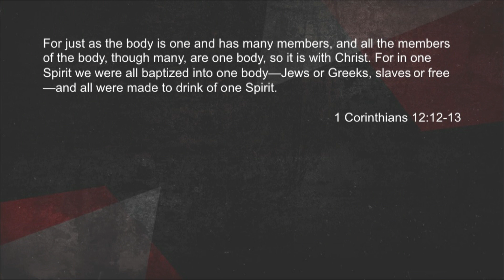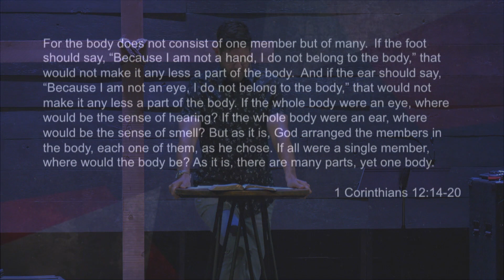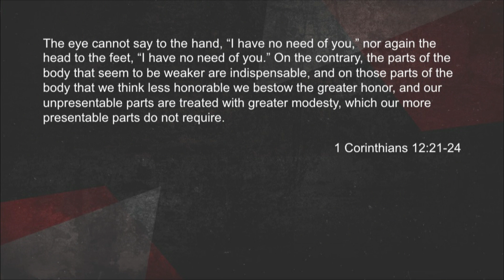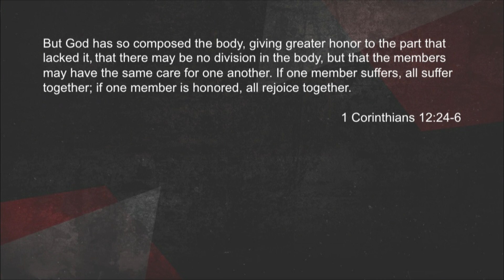We Need Each Other - 1 Corinthians 12:12-26 - ALIGNED - Pastor Jason Fritz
When people hear the phrase, "the body of Christ" some think it refers to the literal body of Jesus like the one he had while on the earth. The term actually refers to the members of his church throughout history. Therefore every Christian is a part of the body of Christ. Just like a human body, the body of Christ is made up of many different parts but all are meant to function together in unity. Limbs, when left alone are useless but when they come together there is movement and purpose. The ultimate purpose of every Christian is to glorify God. Imagine the power that comes from a church that functions as a whole unit with every body part in its place. Sadly, the Corinthian Christians were a bunch of separated limbs. I'm not sure where it was first told, but the story below sums it up well...

A carpenter’s tools were having a conference. Brother Hammer was presiding, but the others informed him that he’d have to leave because he was too noisy. "All right," he said, "I’ll go, but Brother Plane must withdraw too. There’s no depth to his work. It’s always on the surface." Brother Plane responded, "Well, Brother Rule will also have to go too. He’s constantly measuring people as if he were the only one who’s right." Brother Rule then complained about Brother Sandpaper, saying, "He’s rougher than he ought to be. He’s very abrasive and he's always rubbing people the wrong way." Brother Sandpaper was annoyed by Brother Saw, claiming that he had a very sharp and cutting personality. Brother Saw leveled his criticism at Brother Level, saying that he always tends to blame others for being crooked and unbalanced. Brother Level had a major problem with Brother Hand Drill, accusing him of coming along and sticking his long penetrating nose into other people's business. And wouldn't you know it, Brother Hand Drill was really bothered by Brother Clamp because Brother Clamp always seemed so uptight and never seemed relaxed.

In the midst of this bitter discussion, the Carpenter of Nazareth walked in. He spoke sternly to all the tools, rebuked them, and told them to hold their peace. He shared with them that everyone of them had a purpose and that they were uniquely made to fulfill that purpose. He told them that everyone of them was important and had a special job to do. The Carpenter told them that He needed every one of them in order to do His work. He then went to His workbench to make a pulpit from which to preach the gospel. He used the hammer, the plane, the rule, the sandpaper, the saw, the level, the hand drill and the clamp. Not one tool was untouched or unused. After the pulpit was finished, Brother Rule arose and said, "I see now that all of us are laborers together with God."

There's no such thing as an unemployed Christian in the church. We all have something to contribute and we all need each other to accomplish the work God has for us!